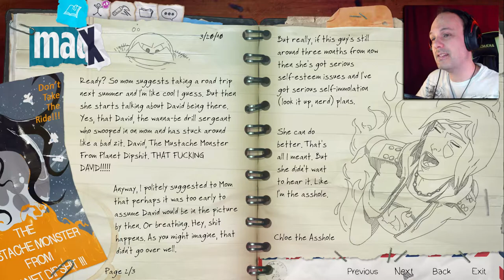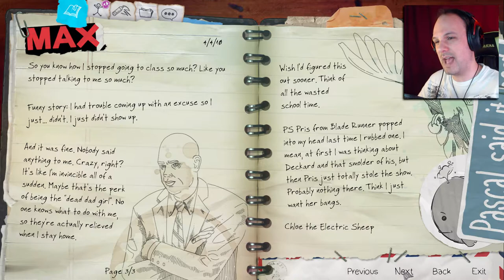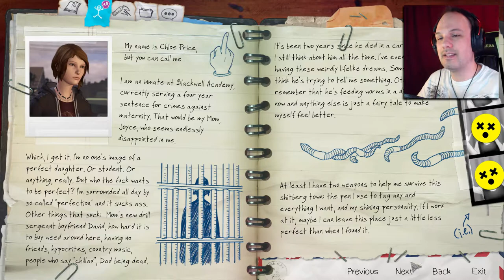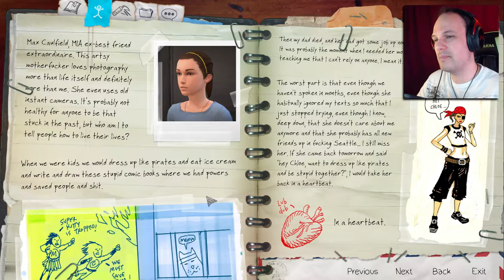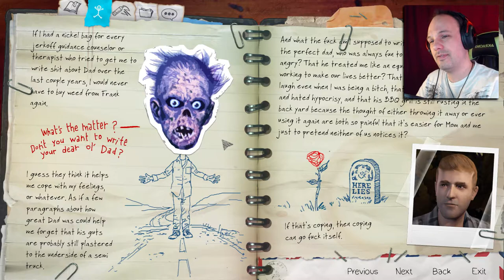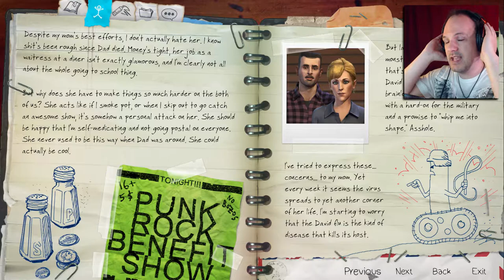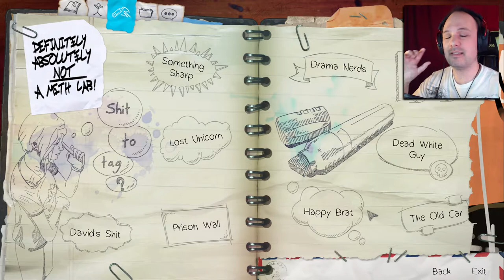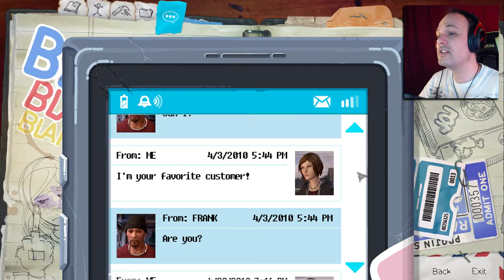Awake (Episode 1) | Life is Strange Before the Storm #01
It has been too long Chloe Price, glad to see you again.

Before Life is Strange, before the storm, we had Rachel Amber and her relationship with Chloe Price. And that story is being told in Life is Strange - Before the Storm